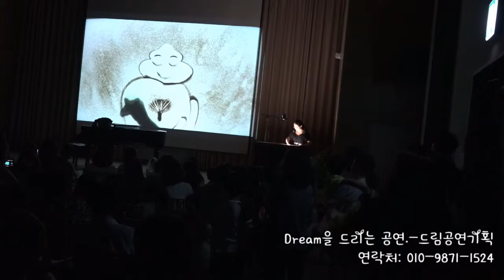전북 임실 음악학원 연주회 행사 샌드아트 공연 영상